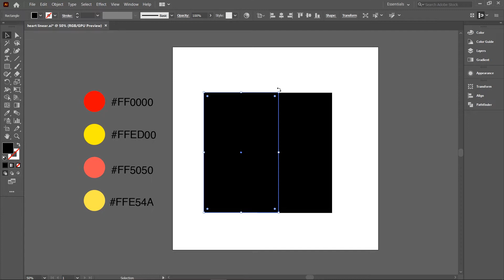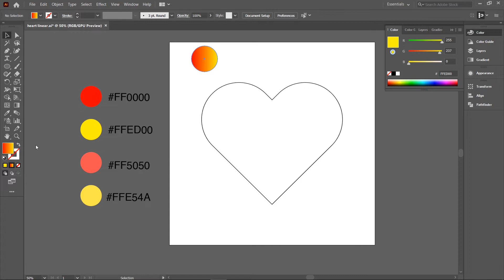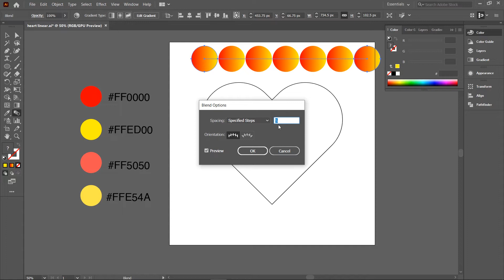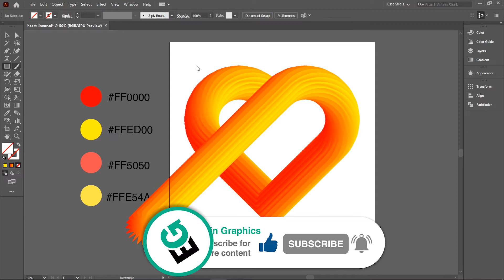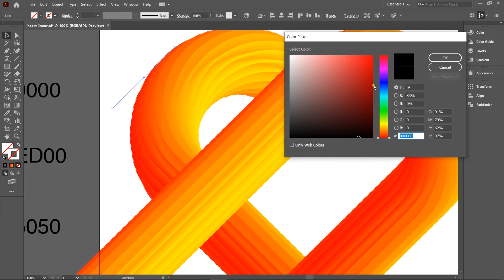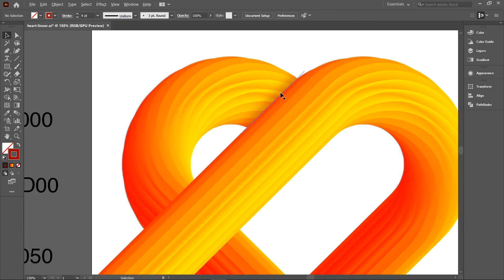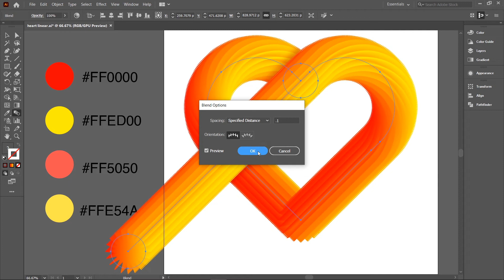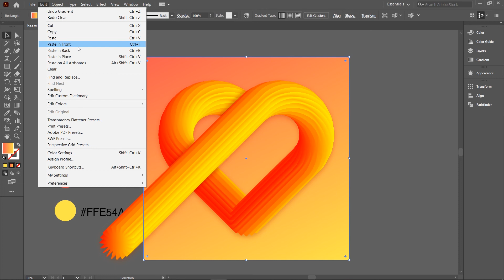How to Create simple 3D Design | Illustrator Tutorial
Hello Everyone, Welcome to Elmin Graphics channel.
In this tutorial, we will show you an amazing and simple 3D design in adobe illustrator.
also, we will teach you a trick to build a linear shadow.